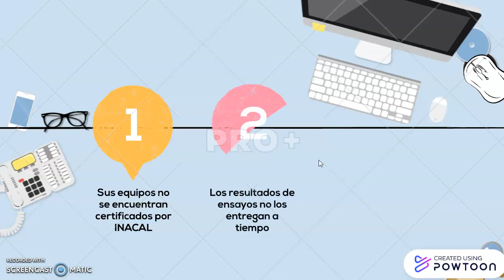Quality Pavement - Solución a tus problemas